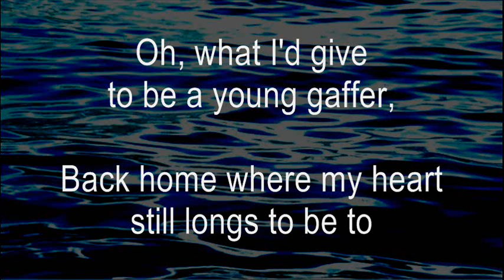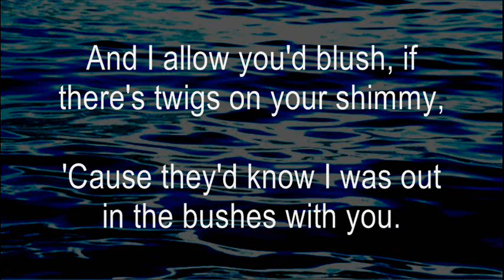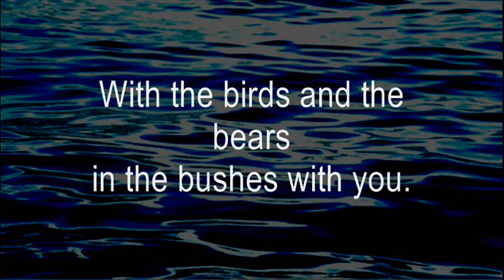In the Bushes With You - Simani - Lyrics ,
Oh, what I'd do to be a young gaffer,
Back home where my heart still longs to be to;
And if you were there, oh, the things we would share,
With never a care in the bushes with you.

I'm sure there's no doubtin' that we would go troutin',
Where the flies are so thick, and the skies are so blue;
If there's never a trout, it still would be lovely,
Out there all alone in the bushes with you.

Oh, what I'd give to be a young gaffer,

And if you went to pick a few partidge berries,
Though I'm not a good berry picker, 'tis true;
If there were no berries, not likely I'd worry.
Outdoors, all alone, in the bushes with you.

Then when we'd get back, sure we'd empt' out our rubbers,
With pin boughs all stuck to our socks like the glue;
And I allow you'd blush, if there's twigs on your shimmy,
'Cause they'd know I was out in the bushes with you.

With the birds and the bears in the bushes with you.